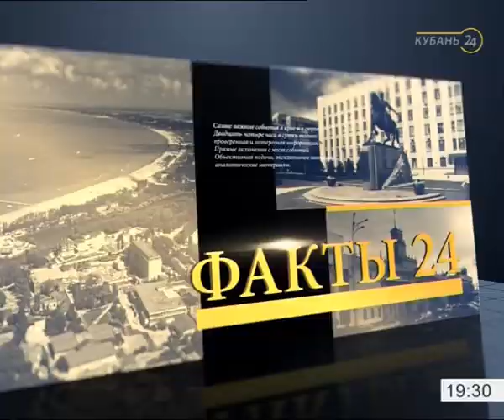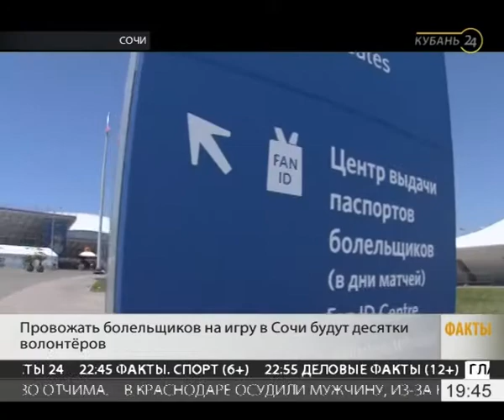14.06.18 «Факты 24»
1. В московских «Лужниках» прошла церемония открытия Чемпионата мира по футболу 2018.

2. В Сочи презентовали футбольное меню.

3. В Сочи прибыл первый самолет с португальскими болельщиками.

4. В школе-интернате станицы Старолеушковской завершается экспериментальная смена детского лагеря.

5. В Краснодаре представят благотворительный спектакль «Только одно чудо».